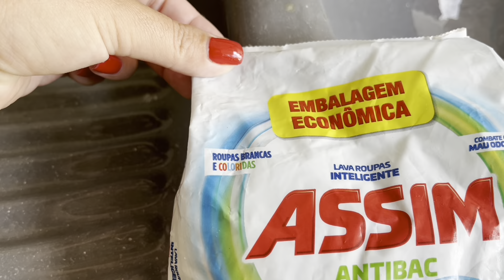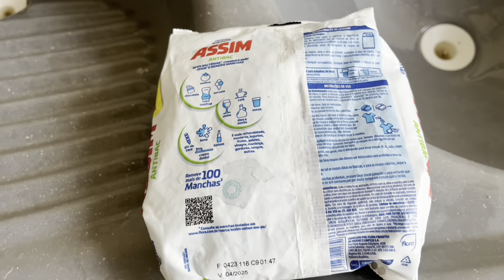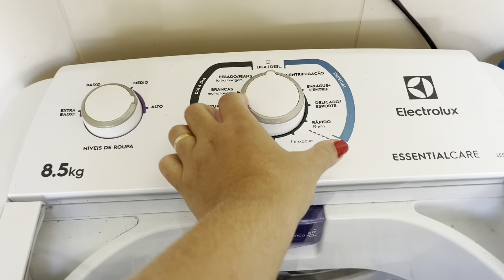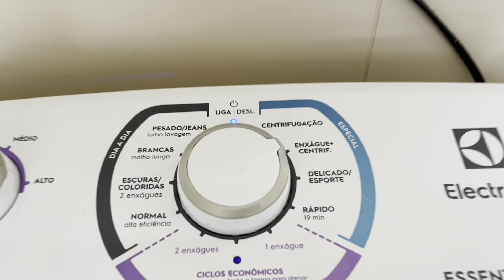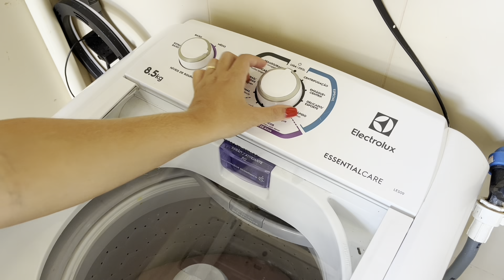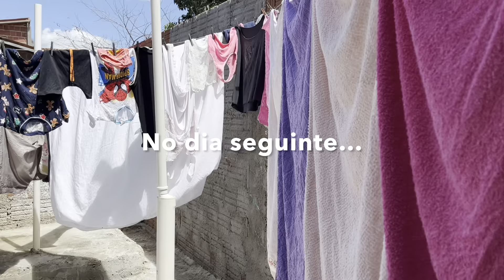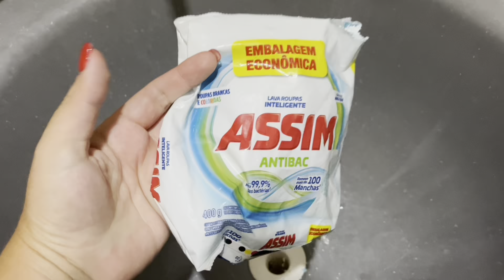🫧 SABÃO ASSIM VALE A PENA? | RESENHA + LAVANDO ROUPAS NO TANQUINHO! 🧼